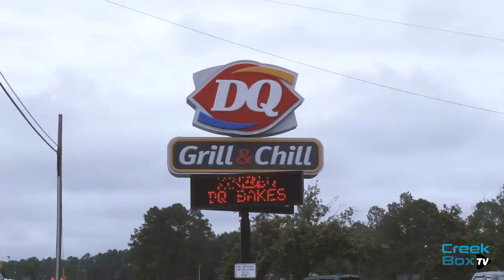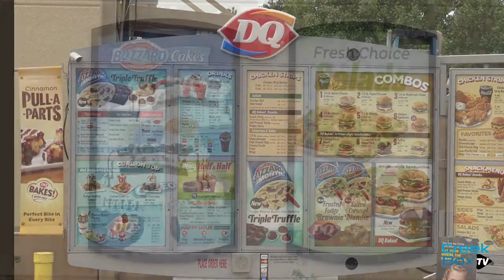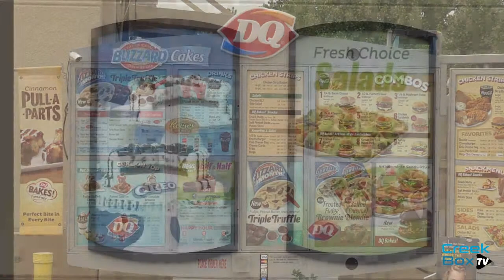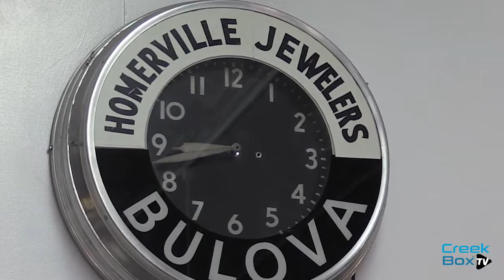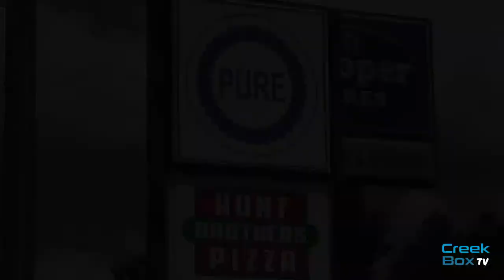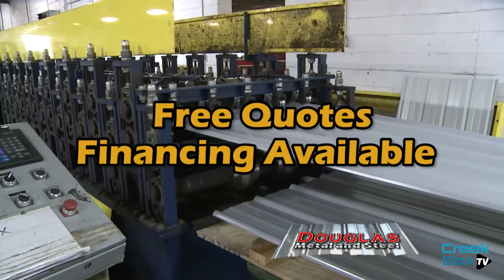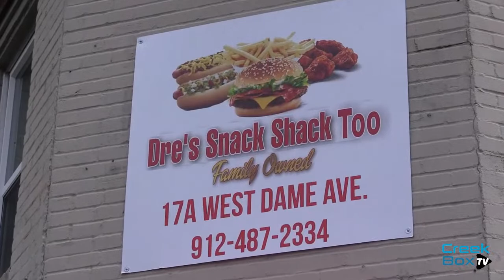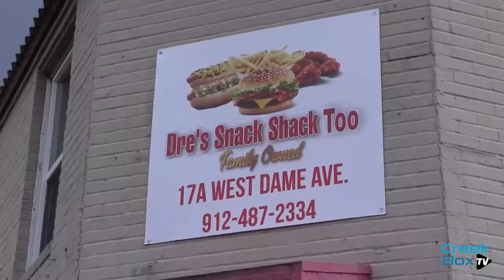Clinch @ Atkinson - Varsity Basketball - 01/28/2022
The Atkinson County (Pearson, GA) varsity basketball team has a home conference game vs. Clinch County (Homerville, GA) today @ 6:00 PM.